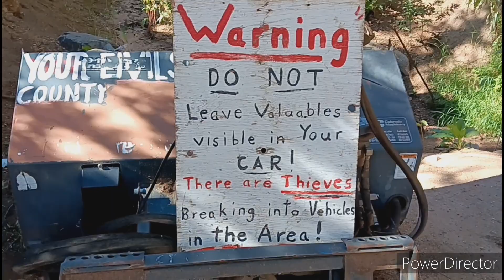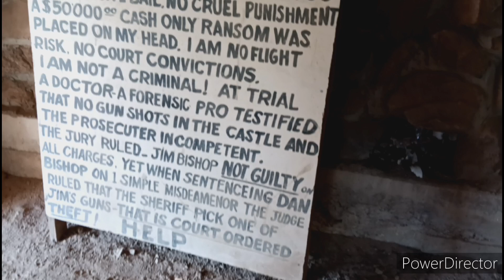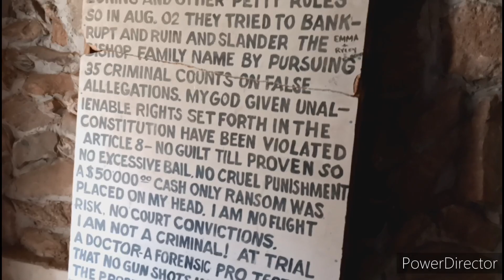Jim Bishops Castle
A friend turned me on to this little diamond in the ruff while four wheeling through the rockies it gets bigger and better every single day BIG THANKS TO "JIM BISHOP "and his family friends for building  and sharing